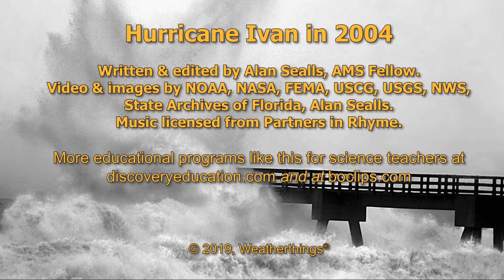Hurricane Ivan was Historic in 2004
Hurricane Ivan was one of the top ten costliest hurricanes when it struck near Gulf Shores, Alabama, on September 16, 2004. The historic storm spawned a record number of tornadoes and took the lives of more than 60 people.

More educational weather videos for k-12 and even college level by subscription